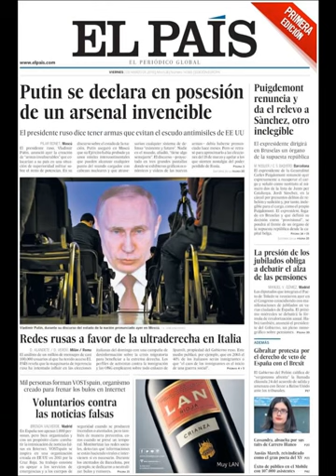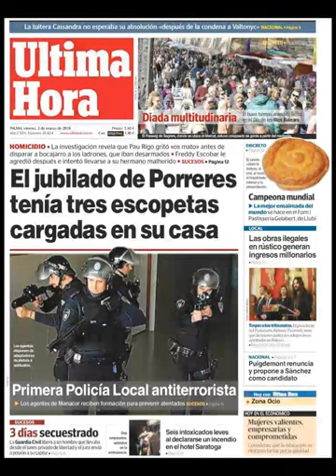Noticias Viernes 2 Marzo 2018 Principales Portadas Titulares Diarios Periódicos España Spain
Principales Titulares de Noticias en Portadas Diarios Periódicos Españoles del Viernes 2 de Marzo de 2018 ¿Que le Parecio este día?